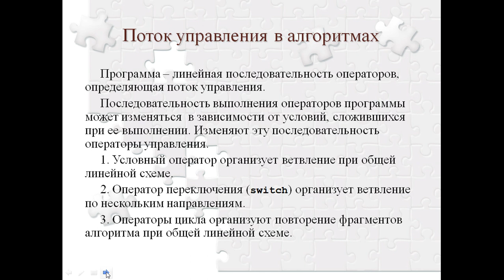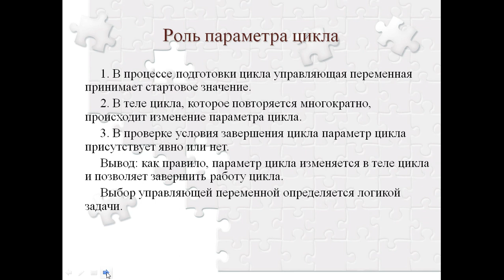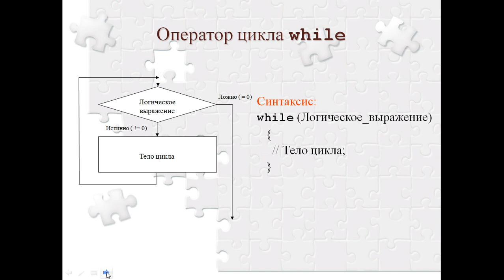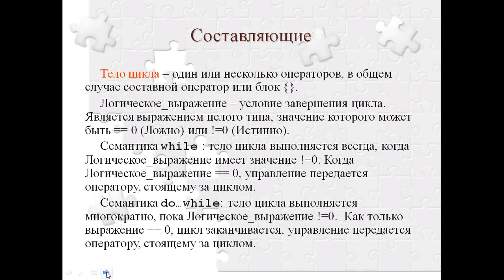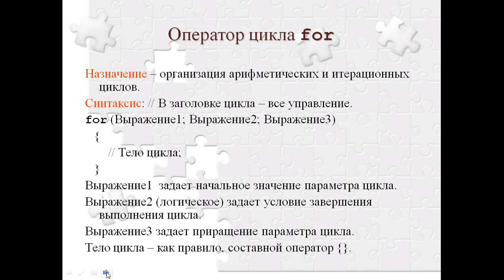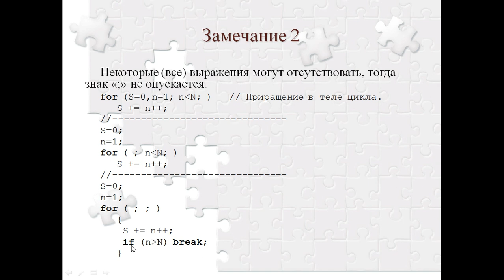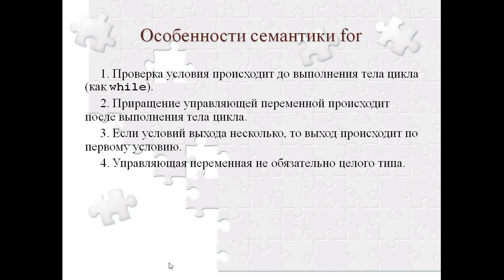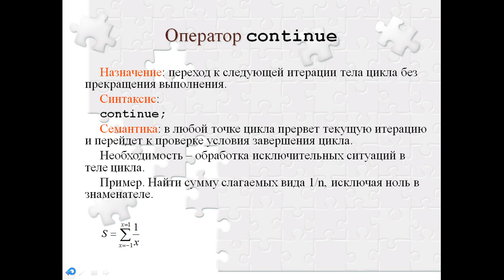Капарова. прогр. Java. 7 лекция